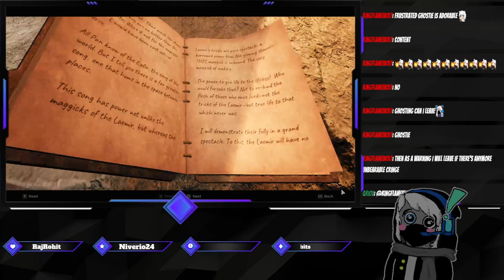Remnant II with @qriox!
This man knows many secrets.  o.o